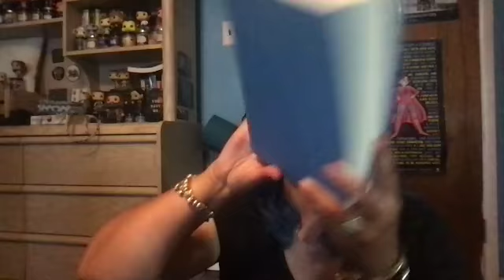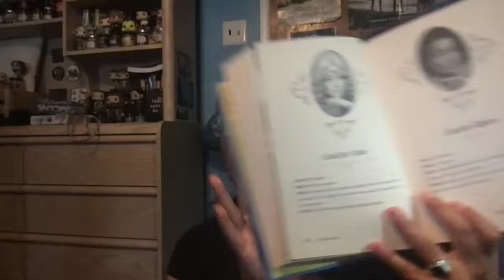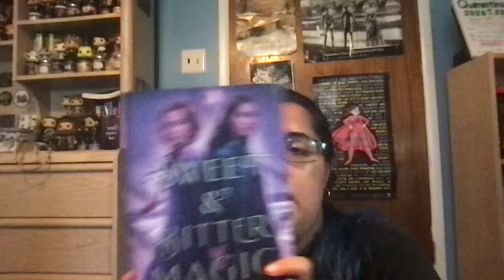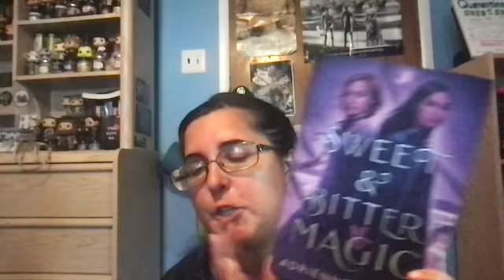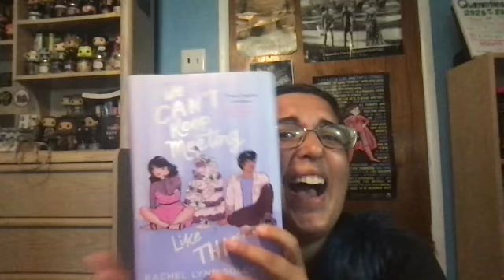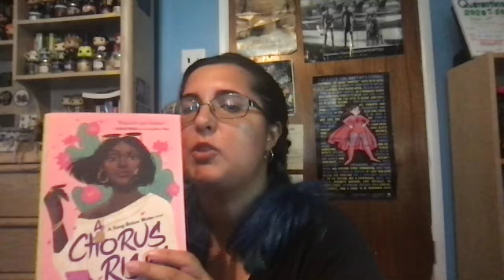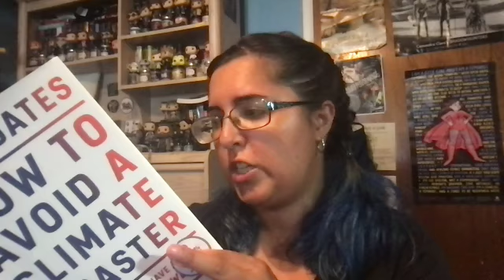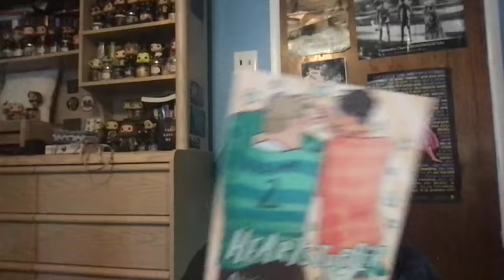June Reading Wrap up Part 2!! 14 Reads!!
book tock: booksandpops4000